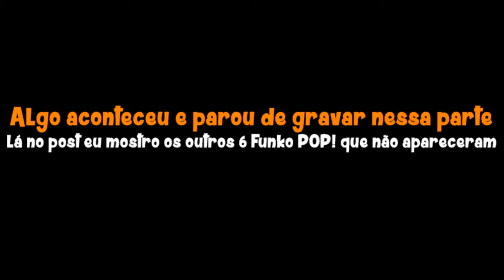COISAS QUE COMPREI NA VIAGEM DE ORLANDO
Eu viajei pra Orlando nas últimas semanas e acabei comprando várias coisas Geeks e resolvi mostrar aqui no canal, mas também tem um post lá no blog com fotos das coisas (com a câmera nova, então as fotos estão bonitas,ounao)